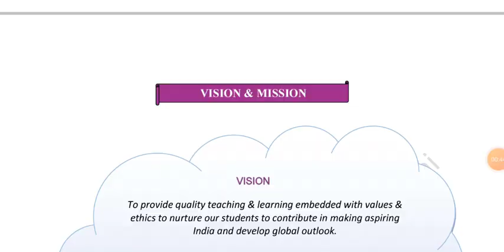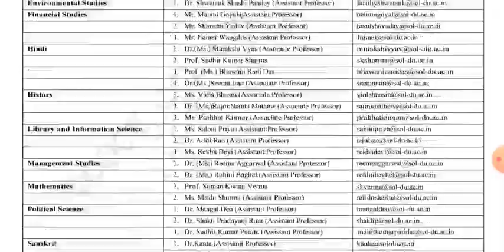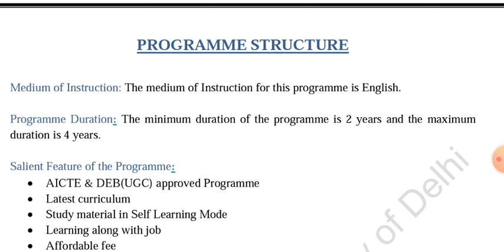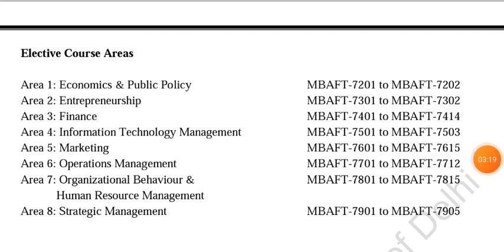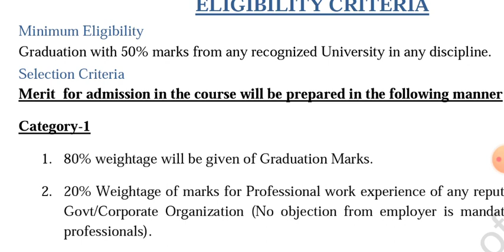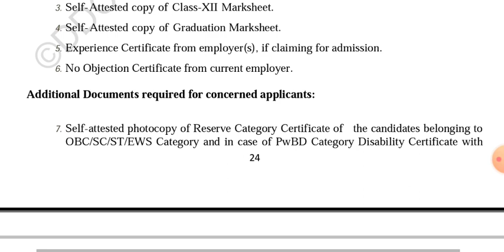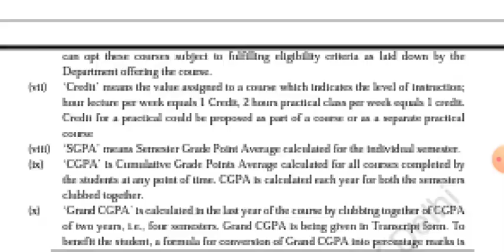Du Sol MBA Admission 2022 - Eligibility / Fees/ Selection Criteria | Complete Details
Thanks For
Watching.